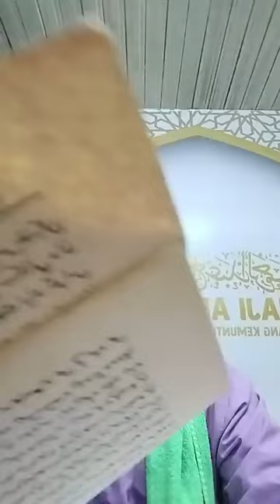Majlis 56: Wisyah al-Afrah Karya Shaykh Muhammad al-Fatani - Surau Hj. Abd al-Rahman (1/8/2024)